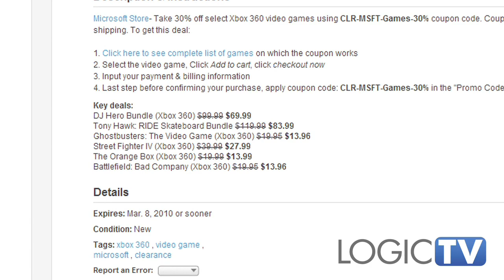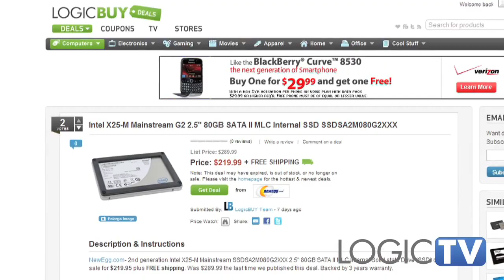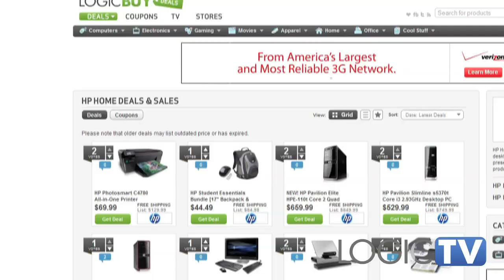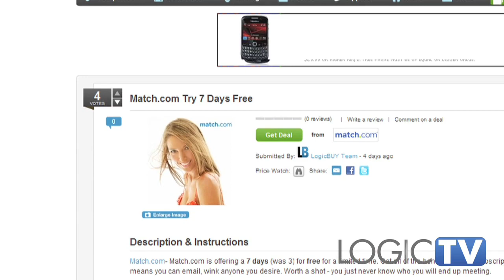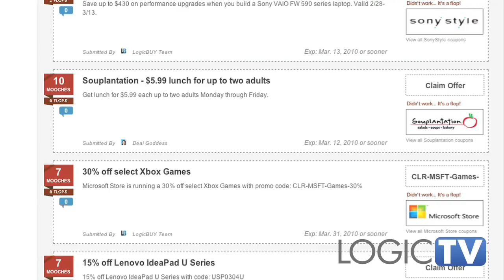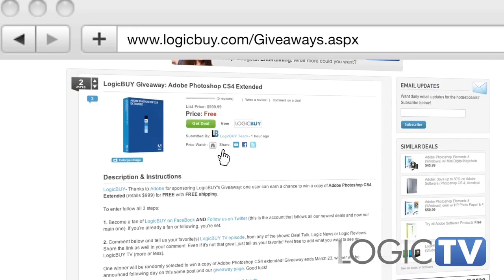LogicDealTalk: Free Match.com, $699 47" LCD TV, 10% off ThinkPad T410, more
This week (March 8) on Logic Deal Talk: 30% off Microsoft Video games, 10% off Thinkpad T410 and ThinkPad T510, $699 for 47-inch Sharp TV, HP 3-day Spring Sale, Match.com 7-day free trial, Tip of the Week and; our pick for Geek Deal, Freebie and Coupon of the Week